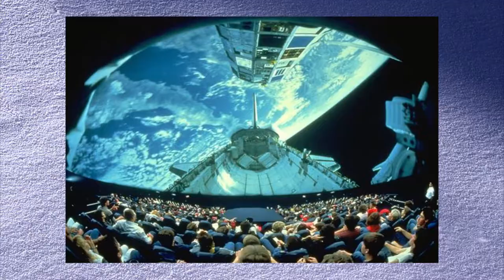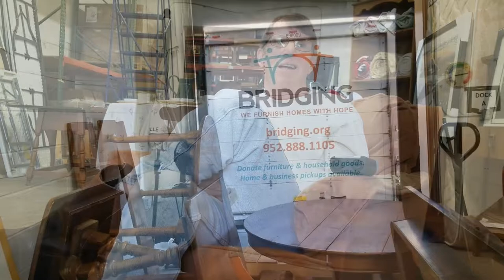Walk a Mile in His Shoes: John's Story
Like most of us, John Knowland’s life has been a series of steps toward where he is today.

John helped conceive and build more than a dozen omni theaters across the United States. By all accounts, he was successful, But he says, when you get to a certain level, the job becomes something entirely different. In rhetrospect, he sees now that it was the stress of doing the job that was getting to him... but at the time, a doctor suggested he had ADHD...

As a substitute to the Adderall, John found Cocaine. But it wasn’t long after that- that he was arrested.-- “cratering” his career as an architect.

John and his wife soon split up. That step led to years of sleeping on friends’ couches before he finally found himself without a home entirely. He made his way to St. Stephen’s Human Services, and the Salvation Army. After 525 days there, he stepped through the doors of Ebeneezer Towers in Downtown Minneapolis. He moved in to his apartment on the 19th floor, with just a blow-up mattress and the box it came in.

So John was referred to Bridging and he began taking those steps back to his “new normal” -- a new life.

He began reconcile with his ex-wife. He began to rebuild his relationship with his daughter. Though there’s no one reason for a person to become who they are… life is a series of steps that lead us to where and who we become.

"If I didn't have that, they would have never come over, and they would've never stayed the evening, and had dinner with me, and things like that. So, it was a place that I could be a host in, and I could be normal in, and I could show them that I could be a normal person."